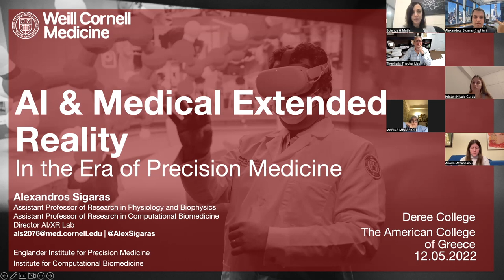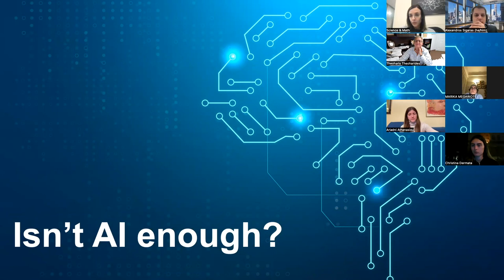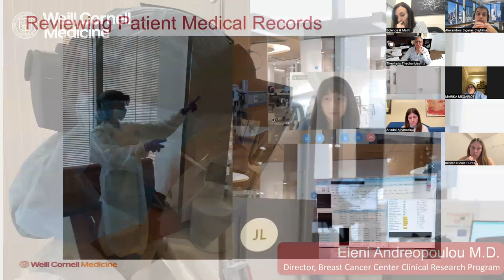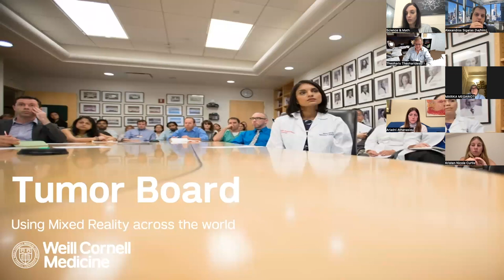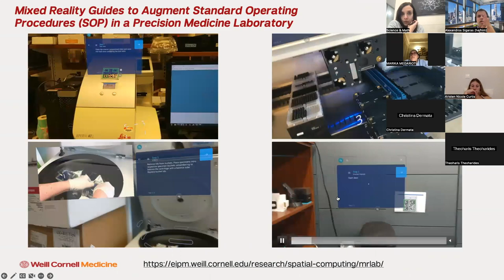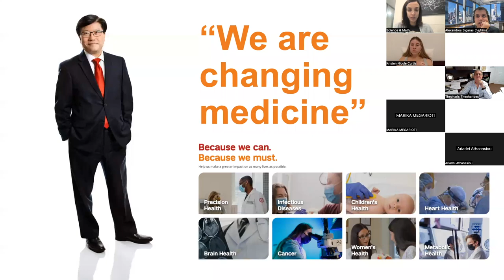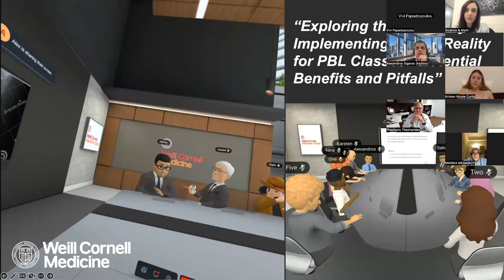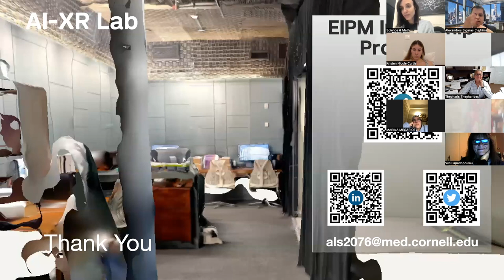Lecture | AI and Medical Extended Reality in the Era of Precision Medicine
In this lecture, we explore the potential of AI-XR in Medicine and more specifically in Precision Medicine. We present ongoing research projects at Weill Cornell Medicine spanning from cancer gene/drug interaction networks, visualizing protein structures, and others. Finally, we will present ongoing XR projects that started during the pandemic, how they are helping clinicians and scientists further medicine and what a post-pandemic future holds for XR in Medicine.

This lecture was given to Deree College, The American College of Greece as part of the class "BMS 4440 - Topics in Pathophysiology".